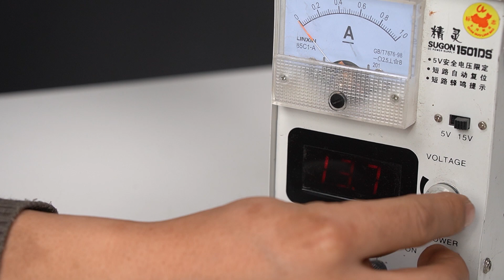The art of electric shock gourd art